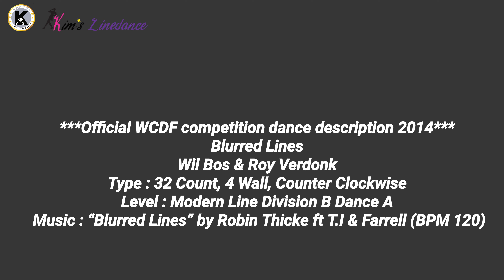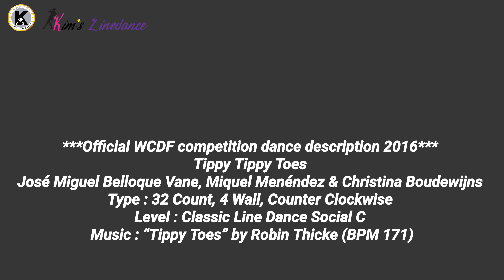Blurred Lines & Tippy Tippy Toes (Demo) 킴스라인댄스안무반 수업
21.10.02

Blurred Lines

Choreo: Wil Bos (NL) & Roy Verdonk (NL) - April 2013
Music: Blurred Lines (feat. T.I. & Pharrell Williams) - Robin Thicke : (Single)

Tippy Tippy Toes

Choreo: José Miguel Belloque Vane (NL), Miquel Menéndez (ES) & Christina Boudewijns - March 2015